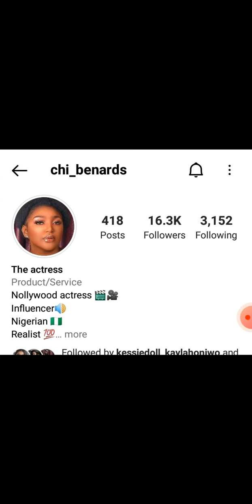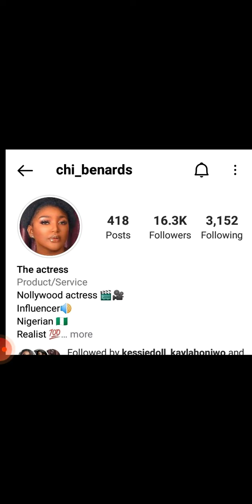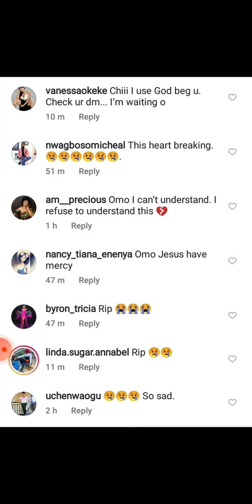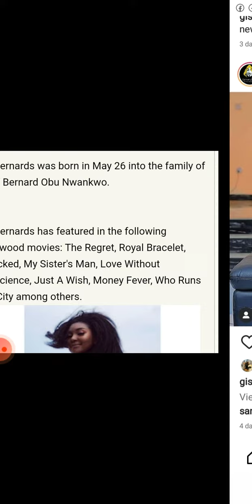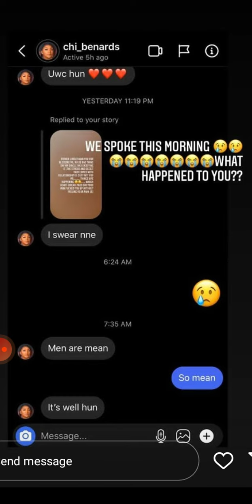HOW NOLLYWOOD ACTRESS ,CHI BENARDS DIED WHILE CLEANING THE CHURCH .